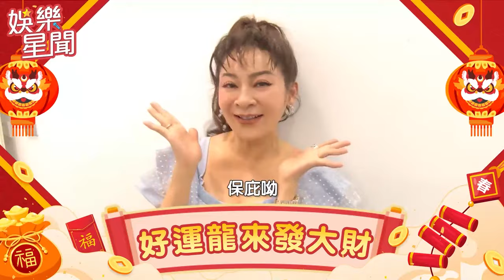直擊／紅髮艾德高雄開唱！吸5.6萬人笑納3.1億元｜三立娛樂星聞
觀眾提供